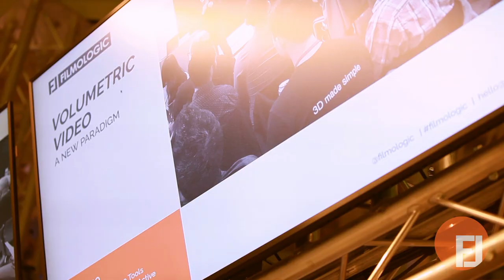Beauty of Volumetric Video - Behind The Scenes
Volumetric video, the technology that enables capturing and viewing “holograms”, is an exciting frontier for storytellers in film, animation, XR. On May 23rd, Filmologic was lucky to host a panel event on volumetric video, from where it is now to possibilities for the future.

Speakers:

- Ewan Johnson, Chief Creative Officer at Arcturus
- Steve Sullivan, General Manager for the Mixed Reality Capture Studios at Microsoft
- Michelle Excell, lead consultant and founder of the Antipodean Collective
- Shane Zucker, head of motion and 3D design, and Justin Molinari, head of technical development of interactive projects, of Left Field Labs